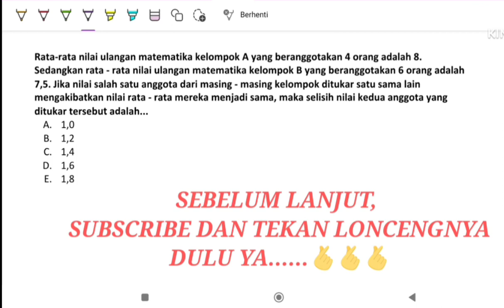Pembahasan PK Statistika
Rata-rata nilai ulangan matematika kelompok A yang beranggotakan 4 orang adalah 8. Sedangkan rata - rata nilai ulangan matematika kelompok B yang beranggotakan 6 orang adalah 7,5. Jika nilai salah satu anggota dari masing - masing kelompok ditukar satu sama lain mengakibatkan nilai rata - rata mereka menjadi sama, maka selisih nilai kedua anggota yang ditukar tersebut adalah...
 A. 1,0
 B. 1,2
 C. 1,4
 D. 1,6
 E. 1,8